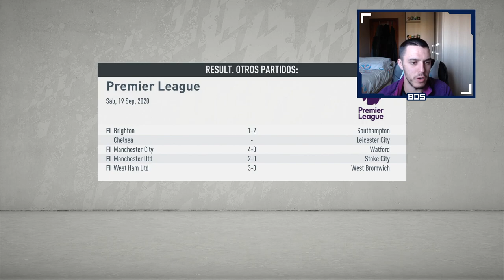FIFA 20 MODO CARRERA | LIVERPOOL | IMPARABLES #20